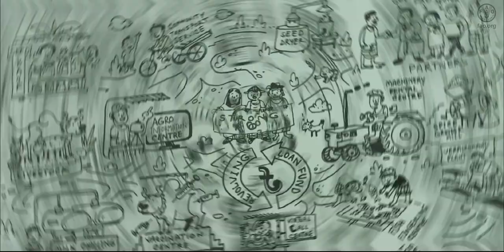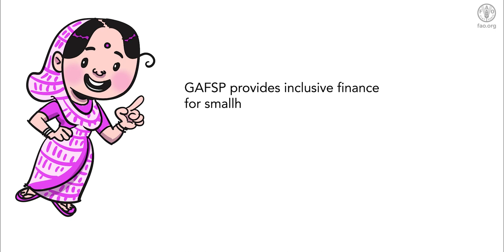Farmers’ Organizations—Helping Communities Truly Thrive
Farmers’ organizations are at the centre of strong rural communities. From building bonds of trust and respect among members to making it possible to access finance, markets, and information and technology, they  help communities to truly thrive.

This is the story of how Kishan, Kishani and their fellow farmers came together to support each other and bring great change to their community. The animation showcases  the great work happening through the partnership of the Sara Bangla Krishak Society, the Food and Agriculture Organization of the United Nations (FAO), and the Global Agriculture and Food Security Program (GAFSP).

FAO.org
Gafspfund.org
Sarabangla.org